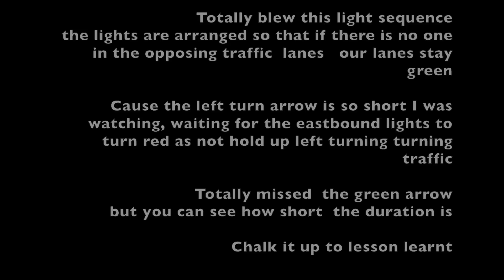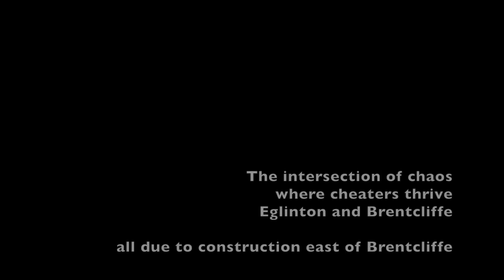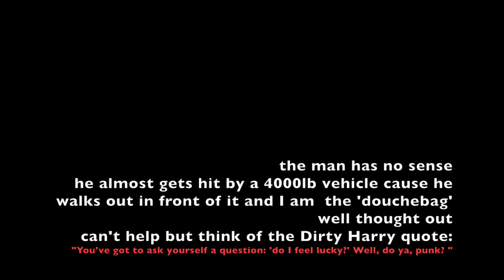Driving Observations in the GTA - May 01 – May 10 2015 (The 'Belligerent Pedestrian ' Edition)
Episode 78

Notices:
Best viewed in full screen and 1080
Honking and  strong language in this episode if you are offended, tune out now!

Wide angle lens makes objects appear further away than they actually are.

Some clips have been muted due to private conversations and to negate YT infringements

This video features sights and incidents witnessed in the GTA over this period.  I should point out that I in no way inspire or antagonize  any of the incidents captured. I happen to have a dash camera and record what I see for the enjoyment of like minded You Tubers

Seems that some pedestrians feel its their inalienable right to walk out on front of a moving vehicle and then abuse the motorist.
So for those pedestrians who happen to think they own the road here are some extract from the Ontario  HTA and the Toronto City by-laws as it pertains to this issue

ARTICLE III
Pedestrians' Rights and Duties
§ 950
300. Pedestrians' rights and duties.
A. Except when a safety zone is provided, no person intending to board a streetcar on a
highway shall enter the roadway until the streetcar has come to a stop for the purpose of
taking on passengers

B.
No person shall, except where traffic control signals are in operation, or where traffic is being  controlled  by  a  police  officer,  or  at  a  pedestrian  crossover,  proceed  so  as  not  to yield the right of way to vehicles and streetcars on the roadway; however, nothing in this section shall relieve the  driver of a vehicle or streetcar from the obligation of taking all due care to avoid a collision

D.
No person shall play or take part in any game or sport upon a roadway and, where there are sidewalks, no person upon roller skates, in-line skates or a skateboard, or riding in or
by means of any coaster, scooter, toy vehicle, toboggan, sleigh or similar device, shall go upon a roadway except for the purpose of crossing the road, and, when so crossing, such person shall have the rights and be subject to the obligations of a pedestrian

Metropolitan Toronto bylaw 32-92, Section 10, states:

    Except where the traffic control signals are in operation or where traffic is being controlled by a police officer,  a pedestrian crossing a highway at a place other than a pedestrian crossover shall yield the right-of-way to all vehicles and streetcars upon the roadway, but nothing in the section shall relieve the driver of a vehicle or streetcar from the obligation of taking all due care to avoid an accident.

There are still the usual red light runner, stop sign violators, three cheaters at the same intersection,
Unfortunately the mount for my rear camera broke and I have not had an opportunity to find a replacement thus I am unable to enhance some of these incidents

The still photos were taken in the GTA and are owned by me.
Opening photo is  my 1970 MB 300SEL 6.3, had it for 10 years from '82 to '92
and way before the 6.3 variant became a standard MB issue

The closing photo is Carlsberg Clydesdale with twin foals, I do not recall now when this
was taken, I think mid '90s